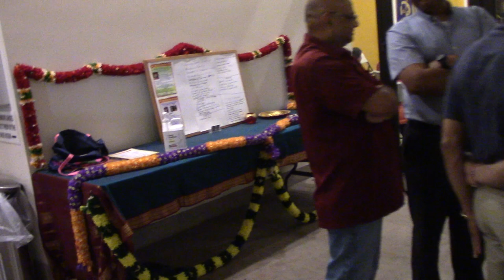20221009_Sharad Purnima Raas Garba MVI_7314.MP4